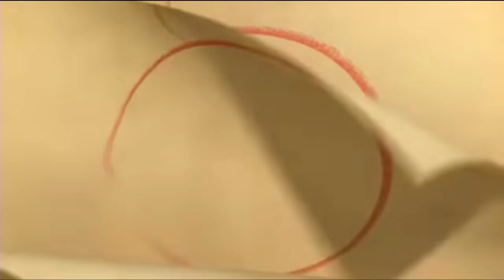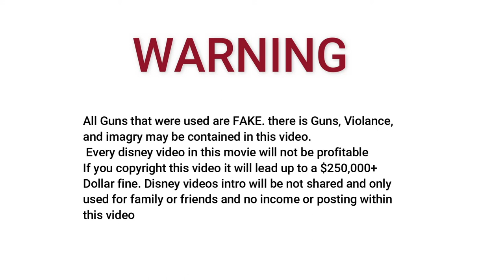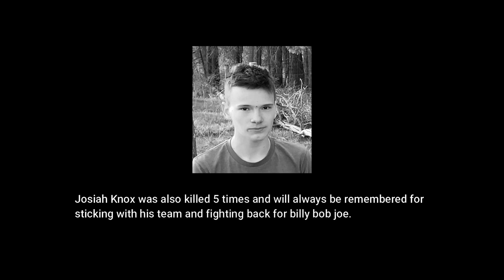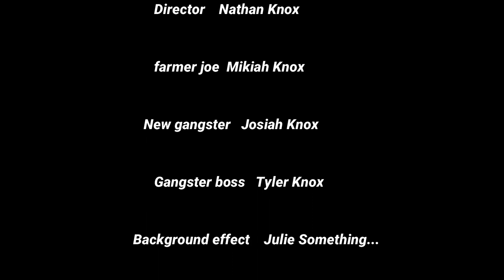GangstaVille - Short Film: Based On A True Story(Produced By: Nathan Knox)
GangstaVille a Movie Filmed by the Knox's and Julie at their house in Spokane Movie was filmed by Nathan Knox and was directed by Nathan Knox. Movie was filmed by June 15th 2022.